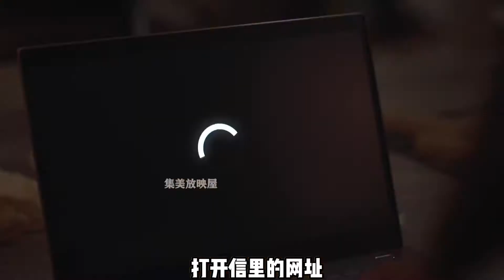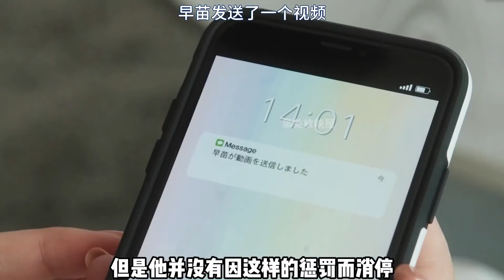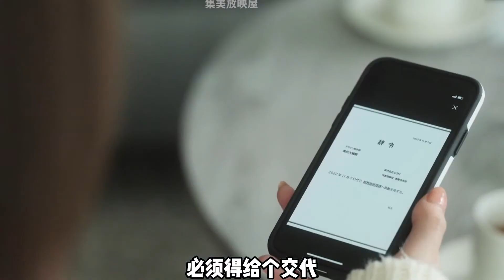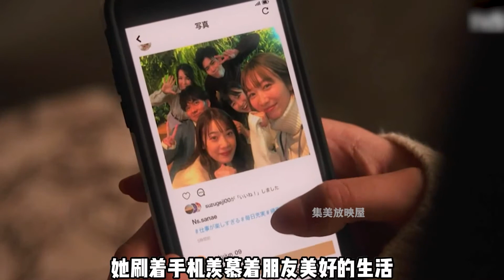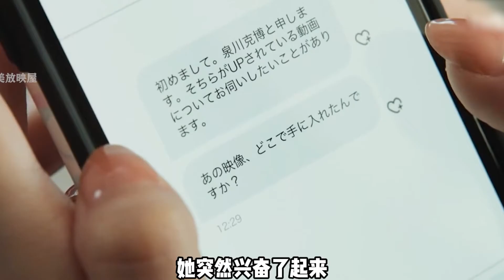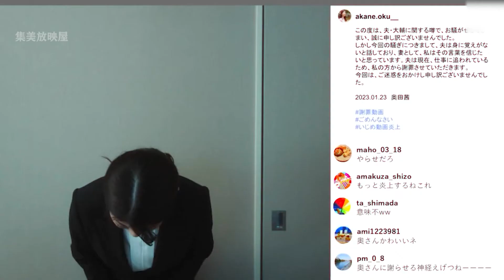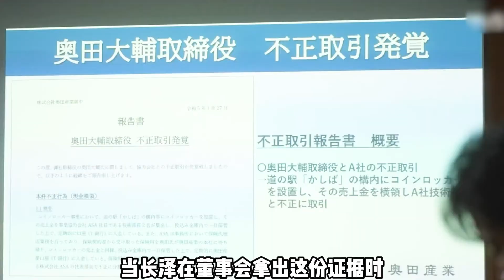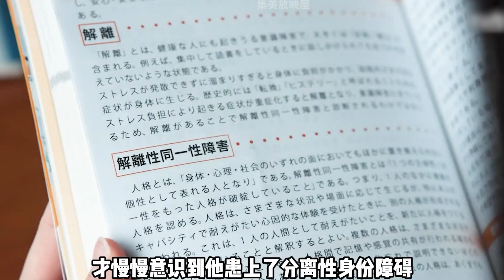【一口气看完《社会性抹杀丈夫》】丈夫长期霸凌贤惠主妇，妻子忍无可忍决定复仇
三田たたみによる同名の縦読みマンガをもとにした本作。夫の奥田大輔からDVやモラハラを受けてきた主人公・奥田茜が、謎の手紙の指示に従い大輔を社会的に制裁する中で、人生を見つめ直す姿が描かれる。